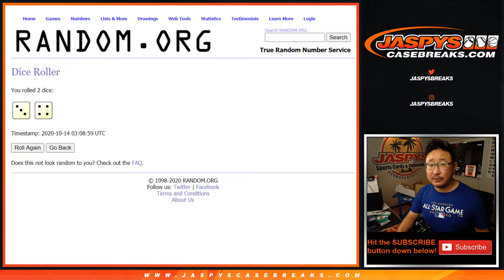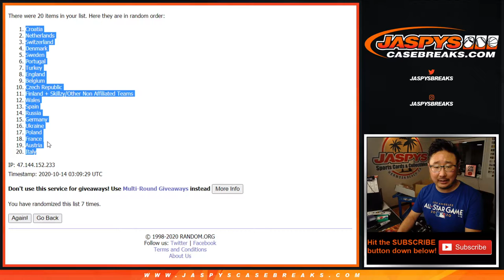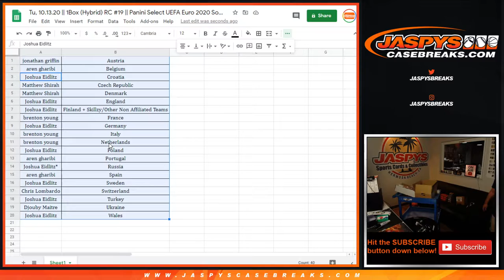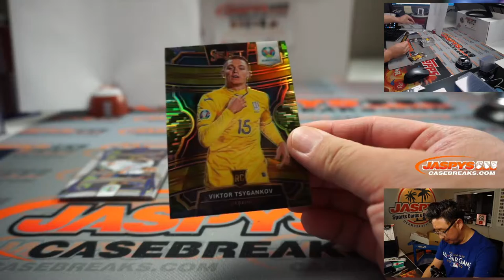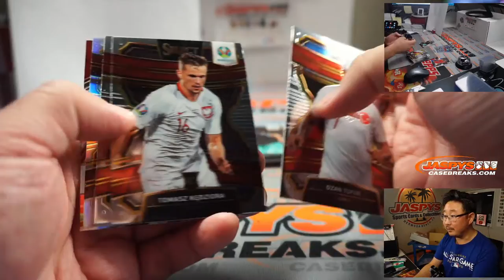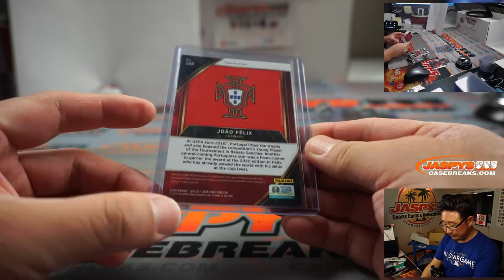Tu, 10.13.20 || 1Box (Hybrid) RC #19 || Panini Select UEFA Euro 2020 Soccer (Football)